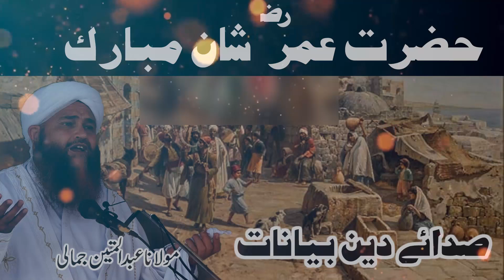Hazrat Umr R a Shaan Mubarak Molana Abdul Matin Jamali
molana abdul matin jamali#islami bayan#abdul matin jamali#